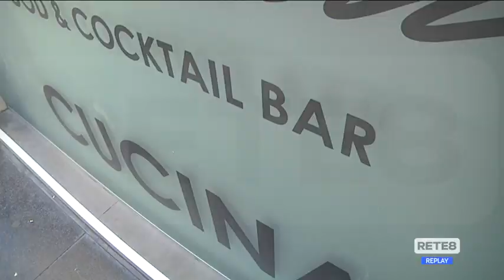Pescara - Movida su prenotazione